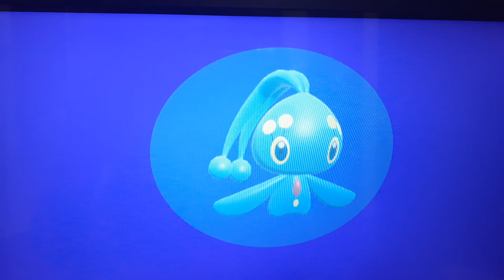Sand (Eurovision 2024 - Denmark 🇩🇰) - When I caught Manaphy (Water Day Special) [AMV] MSRR AMV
Today, Mischa and Sage found a Manaphy being trapped in a bubble, then Mischa helps it popping the bubble but... Sage realizes there's a paper in the water and Mischa takes it off.
Then, Manaphy uses Heart Swap and transmorms the paper into a Pokeball!
And,with the same Pokeball, Mischa caught Manaphy

First video with an Eurovision song, first video with an Eurovision 2024 song, first AMV with an Eurovision song
and first AMV with an Eurovision 2024 song

Happy World Water Day!